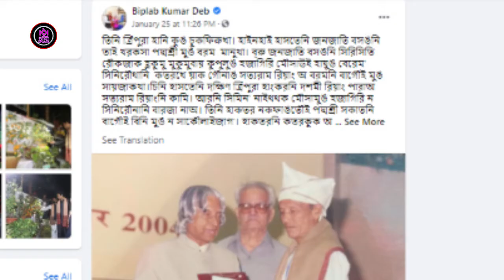Padma Shri Awardees 85-year-old Satya Ram Reang